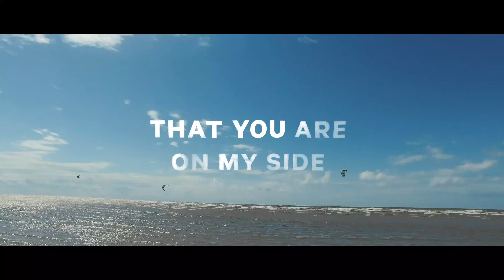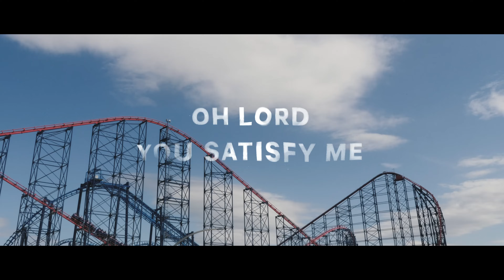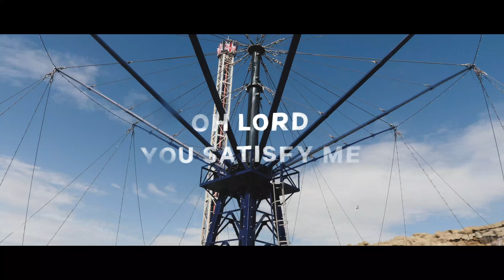Satisfy - Rivers & Robots (Official Lyric Video)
The lyric video for 'Satisfy' by Rivers & Robots. From the new album, Discovery which was released on the 14th September 2018. This song is based on Psalm 107:9 and Psalm 16:11.

The video was recorded in Blackpool, UK. Filmed on the DJI Osmo and Lumix GH5.

Lyrics:
I feel a peace
When I know that You are on my side
Cause there is a longing
Only You can truly satisfy

Oh Lord You satisfy me
Like nobody else can
Lord You satisfy me

You give me life
In abundance joyful and complete
Cause Your steadfast love is so much better
Than anything I've seen

In Your presence there is fullness of joy